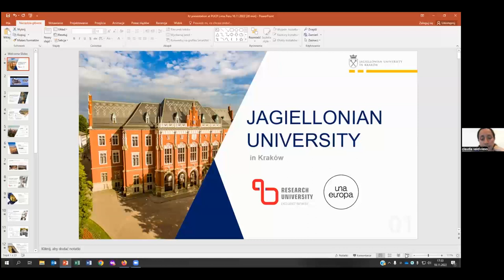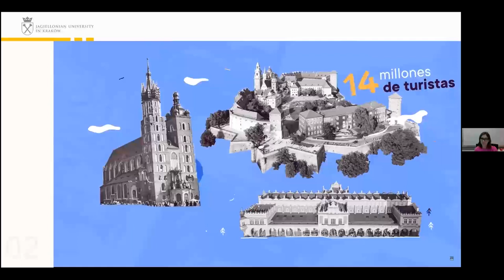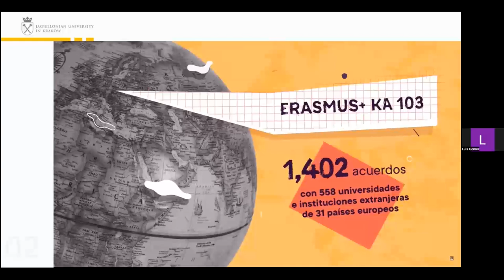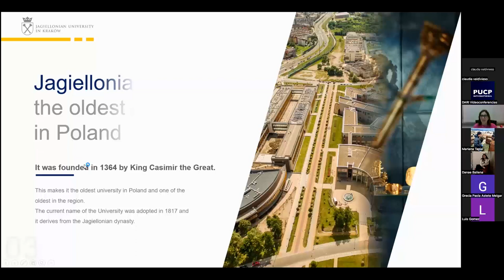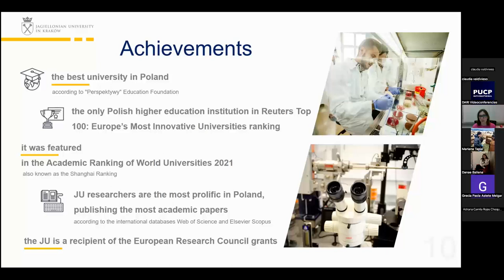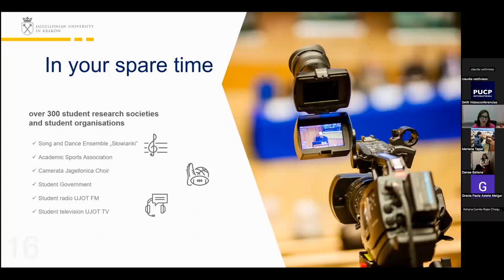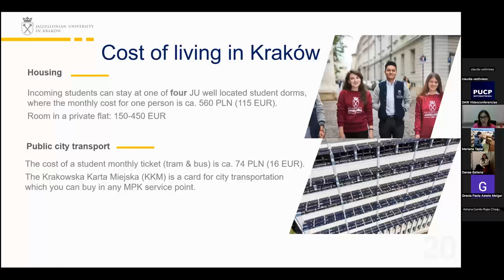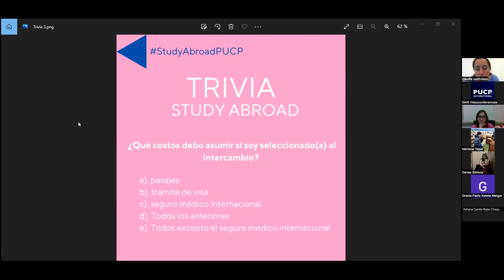JAGIELLONIAN UNIVERSITY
Esta charla se dio durante la III Feria Study Abroad PUCP-2022